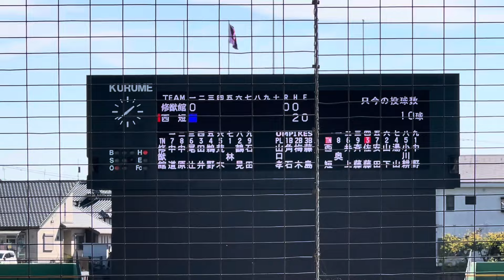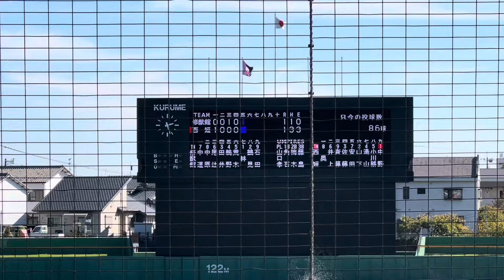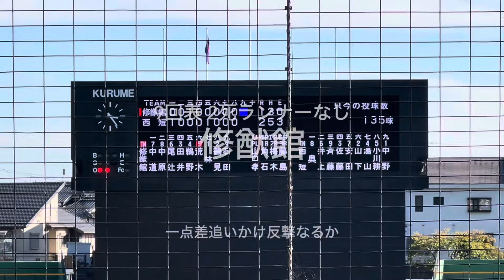西短中野、修猷館林の投げ合いは終盤にもつれ込む九州大会決めたのは【2024秋季福岡大会準決勝 西日本短大付vs修猷館】2024秋季福岡大会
【2024年　10月の予定】

10.5から10.13秋季福岡大会
10.18からフェニックスリーグ天福
10.26 秋季九州大会（大分）

今年は球場周りの散歩シリーズや2023年に野球を見に行った際に、観光名所を回ったカープおいさんと旅散歩シリーズ配信予定。
ただ普通に歩いているだけですが、、、皆様が旅行に行く時の参考に！！